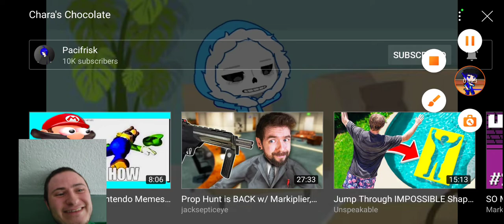You don't mess with Chara's chocolate XD || GameheroReacts || Pacifrisk ~ Chara's Chocolate